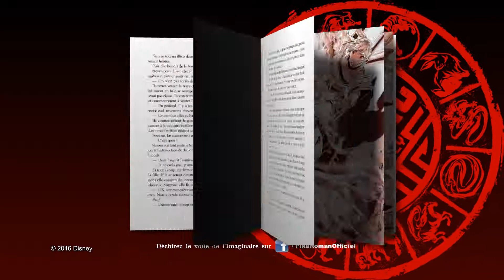Zodiac Legacy : le trailer du roman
Douze Super Pouvoirs - Un Super Méchant - Un Héros Malgré lui

En visite scolaire dans un musée de Hong Kong, Steven Lee, jeune adolescent sino-américain va pénétrer dans un temple mystique consacré  aux pouvoirs ancestraux du zodiaque chinois. Lorsque ces douze super pouvoirs sont lâchés sur le monde, Steven, investi du pouvoir du Tigre, est entraîné dans une course-poursuite épique. Avec Jasmine, le Dragon, et Carlos, il se lance à la recherche d’autres jeunes gens qui comme lui se voient investis par des pouvoirs difficiles à contrôler. Ensemble, ils devront apprendre à les maîtriser pour devenir plus fort !

A leurs trousses, une organisation de mercenaires corrompus, The Vanguard, menée par Maxwell, compte bien s’emparer des pouvoirs mystérieux du Zodiaque… mais dans quel but ?

Steven et ses amis seront-ils assez forts pour leur résister ?